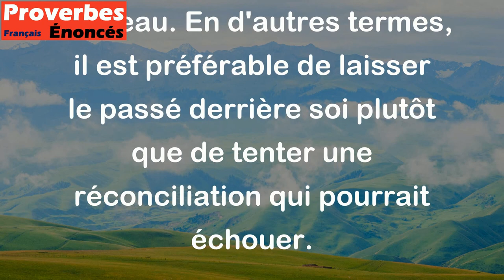Amitié réconciliée, choux réchauffés, mauvais dîner. - Proverbe Italien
Ce proverbe italien suggère qu'il vaut mieux ne pas essayer de raviver une amitié qui s'est éteinte, car cela ne sera pas aussi agréable ou satisfaisant que l'amitié initiale. C'est comme réchauffer des choux : le dîner ne sera pas aussi bon que s'il était frais et nouveau. En d'autres termes, il est préférable de laisser le passé derrière soi plutôt que de tenter une réconciliation qui pourrait échouer.